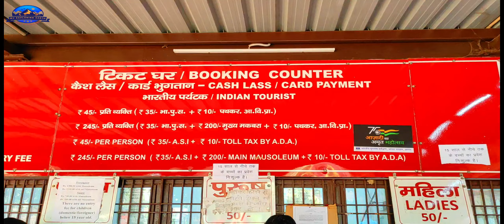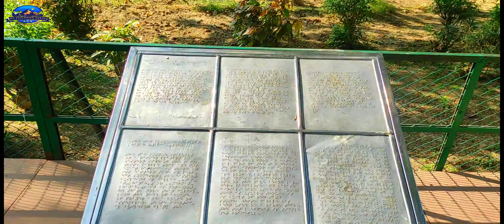AGRA TOUR 1.0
TAJMAHAL
The Taj Mahal is an ivory-white marble mausoleum on the right bank of the river Yamuna in Agra, Uttar Pradesh, India. It was commissioned in 1631 by the fifth Mughal emperor, Shah Jahan (r. 1628–1658) to house the tomb of his beloved wife, Mumtaz Mahal; it also houses the tomb of Shah Jahan himself. The tomb is the centrepiece of a 17-hectare (42-acre) complex, which includes a mosque and a guest house, and is set in formal gardens bounded on three sides by a crenellated wall.

Construction of the mausoleum was completed in 1648, but work continued on other phases of the project for another five years. The first ceremony held at the mausoleum was an observance by Shah Jahan, on 6 February 1643, of the 12th anniversary of the death of Mumtaz Mahal. The Taj Mahal complex is believed to have been completed in its entirety in 1653 at a cost estimated at the time to be around ₹5 million, which in 2023 would be approximately ₹35 billion (US$77.8 million).

The building complex incorporates the design traditions of Indo-Islamic and Mughal architecture. It employs symmetrical constructions with the usage of various shapes and symbols. While the mausoleum is constructed of white marble inlaid with semi-precious stones, red sandstone was used for other buildings in the complex similar to the Mughal era buildings of the time. The construction project employed more than 20,000 workers and artisans under the guidance of a board of architects led by Ustad Ahmad Lahori, the emperor's court architect.

The Taj Mahal was designated as a UNESCO World Heritage Site in 1983 for being "the jewel of Islamic art in India and one of the universally admired masterpieces of the world's heritage". It is regarded as one of the best examples of Mughal architecture and a symbol of Indian history. The Taj Mahal is a major tourist attraction and attracts more than five million visitors a year. In 2007, it was declared a winner of the New 7 Wonders of the World initiative.

MY EXPLORING EARTH
MY EXPLORINGEARTH KOLKATA
EXPLORING EARTH
EXPLORINGEARTH

# MY EXPLORING EARTH
# MY EXPLORING EARTH TRAVEL
# MY EXPLORING EARTH FOOD
# MY EXPLORING EARTH CULTURE

If you watching my vlog , do share your comments and if you have any query, please Feel free to write back.
Thanks.
S.Bhowmick